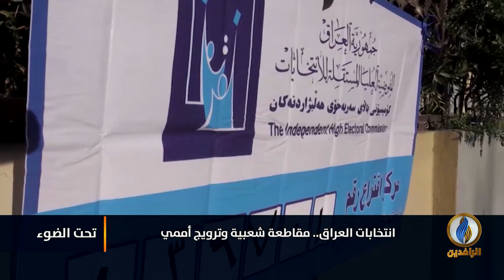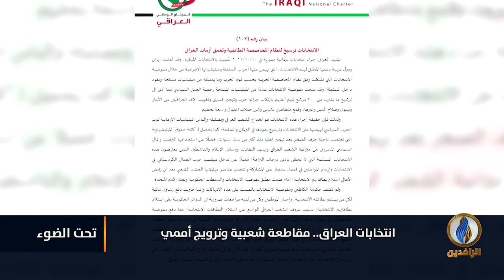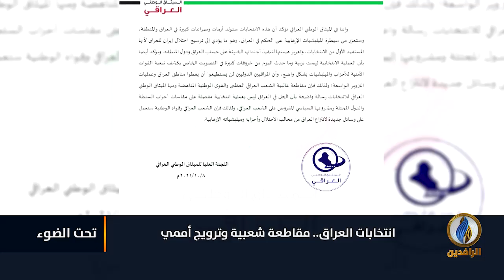لبرنامج تحت_الضوء | تقرير | انتخابات العراق.. عزوف شعبي وترويج أممي